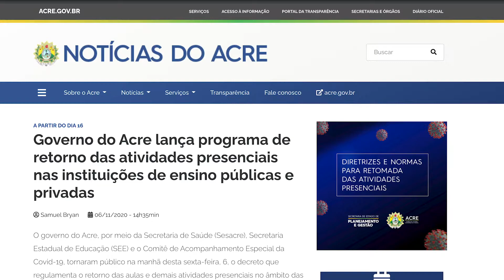FIQUE BEM INFORMADO 📽🎬🎞 Do fim de semana, dia 06, 07 e 08 de novembro.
FIQUE BEM INFORMADO 📽🎬🎞

Acompanhe as informações do fim de semana, dia 06, 07 e 08 de novembro.⠀⠀
Acesse o site oficial do governo e acompanhe as notícias atualizadas diariamente no portal da 💻 Agência de Notícias do Acre.⁣⠀⠀⠀